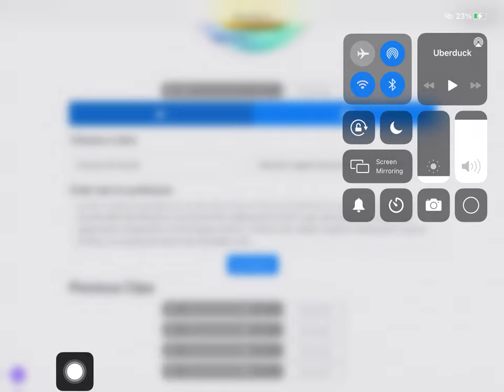Having fun with Uberduck.ai